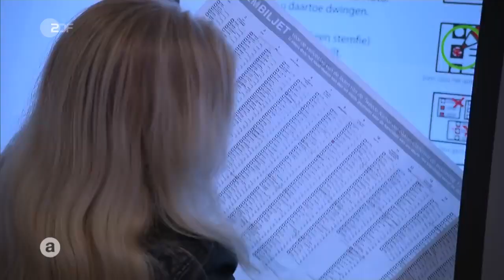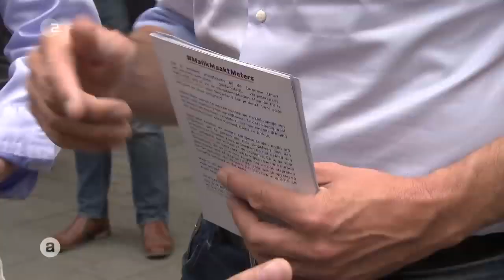Skandale, Affären und Corona – Wahlen in den Niederlanden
Kristie Rongen muss keine Sekunde überlegen, wen sie wählen wird - oder besser wen sie nicht wählt. Es ist eine Art kleiner Rache.
Kristie ist eine von Tausenden Müttern und Vätern, die in den Strudel der sogenannten Kindergeldaffäre gerieten. Die alleinerziehende Mutter von drei Kindern, erhielt für deren Betreuung jahrelang staatliche Zuschüsse - plötzlich kommt sie ins Visier der Finanzbehörden. Sie sei eine Betrügerin und müsse das Geld zurückzahlen.
Kristie hat plötzlich 92.000 Euro Schulden. Die Behörden ignorieren ihren Widerspruch, verfolgen sie erbarmungslos. Wie Kristie erging es vielen sozial schwachen Familien in den Niederlanden, darunter viele mit ausländischen Wurzeln.

Die gesamte niederländische Regierung stürzt über die Affäre, samt Premierminister Mark Rutte. Der Mann, der wohl auch die nächste Regierung führen wird: Denn der Kindergeld-Skandal und Versäumnisse in der Corona-Pandemie können seiner Beliebtheit scheinbar nichts anhaben.

Hier auf ZDFheute Nachrichten erfahrt ihr, was auf der Welt passiert und was uns alle etwas angeht: Wir sorgen für Durchblick in der Nachrichtenwelt, erklären die Hintergründe und gehen auf gesellschaftliche Debatten ein. Diskutiert in Livestreams mit uns und bildet euch eure eigene Meinung mit den Faken, die wir euch präsentieren.